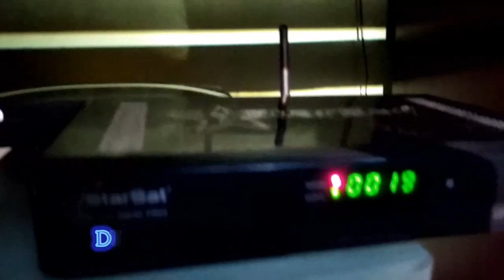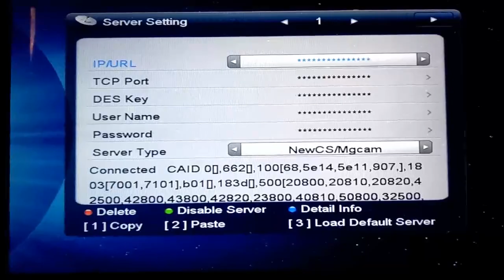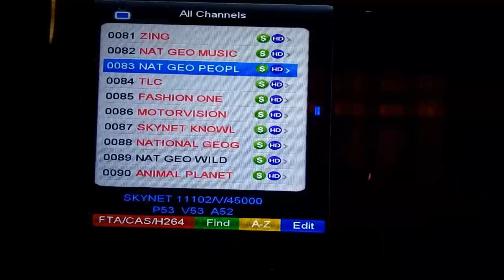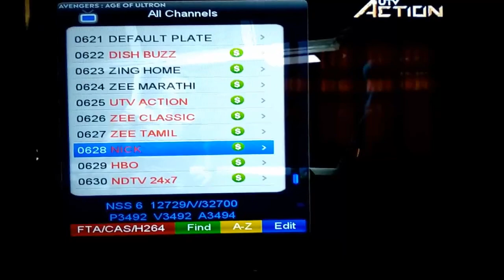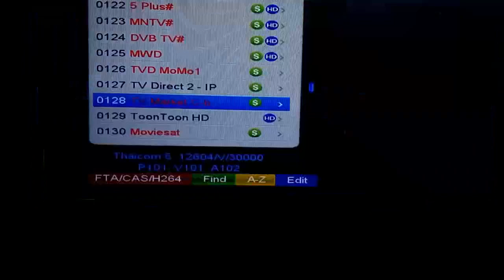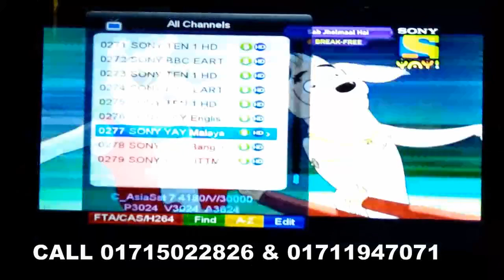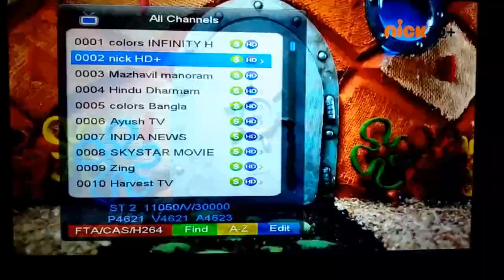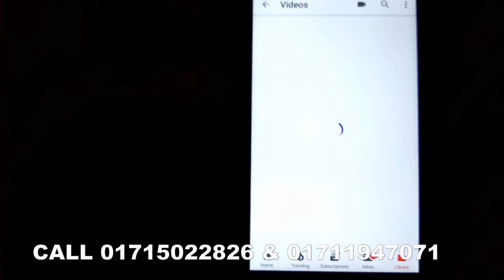স্টারসেট#Starsat SR-99HD PRO..FULL REVIEW